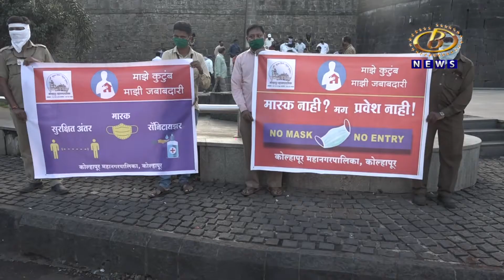महापालिका पथकाकडून आत्तापर्यंत ६७ लाख रूपये दंड वसूल, प्रशासक डॉ. कादंबरी बलकवडे यांची माहिती